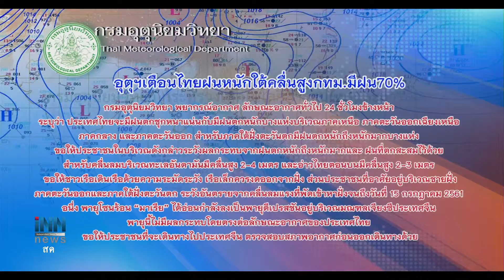ข่าวต้นชั่วโมง 08.00 น. (12/07/61)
-กมธ.ยันสอบเข้ม7ว่าที่กกต.ไม่ปล่อยคนมีตำหนิ
-อุตุฯเตือนไทยฝนหนักใต้คลื่นสูงกทม.มีฝน%70
-โครเอเชียต่อเวลาชนะอังกฤษ 2-1ลิ่วชิงชนฝรั่งเศส